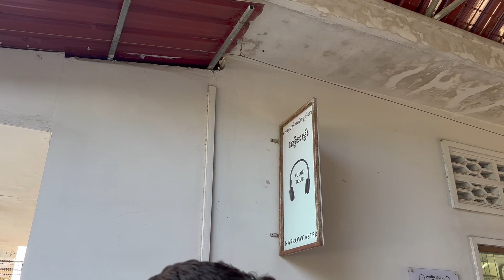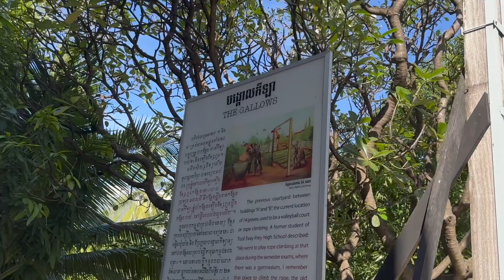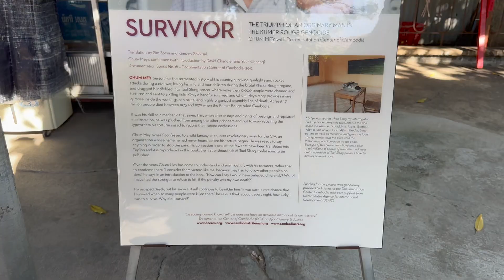Tuol Sleng Genocide Museum | Exploring Cambodia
Located in the heart of Phnom Penh, Tuol Sleng Genocide Museum is the memorial site of the S-21 interrogation and detention center of the Khmer Rouge regime. The site is a former secondary school which was used as Security Prison 21 by the Khmer Rouge regime from 1975 until its fall in 1979. It preserves evidence of a tragic period in Cambodian history with the aim of encouraging visitors to be messengers of peace.